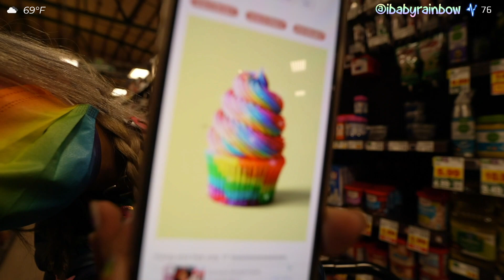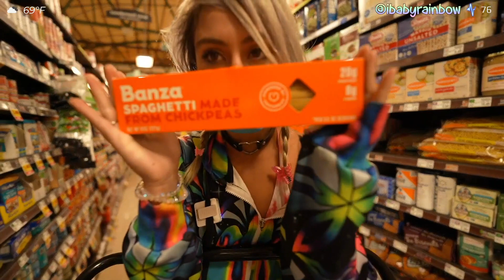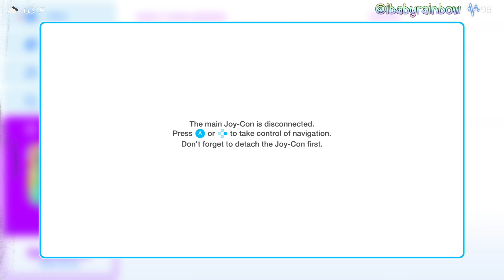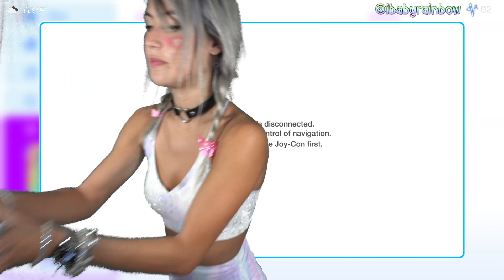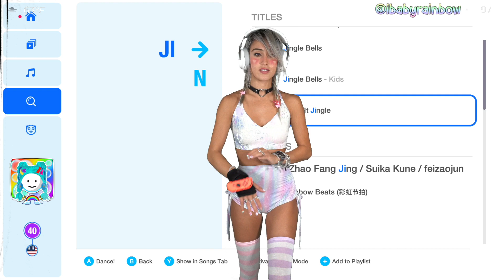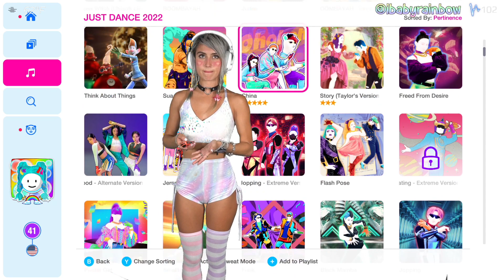IBabyRainbow - 3 | 1/16/2022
Ibabyrainbow originally streamed this at January 16th 2022, with the title "3".
Timestamps:
00:00:00 - Pools, Hot Tubs, and Beaches
02:15:00 - Just Chatting

06:54:00 - Just Dance 2022